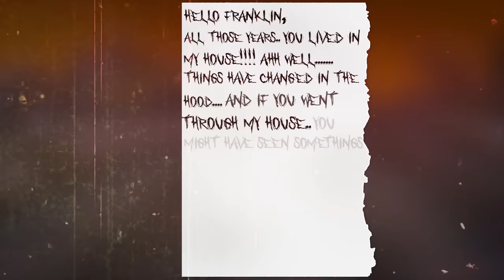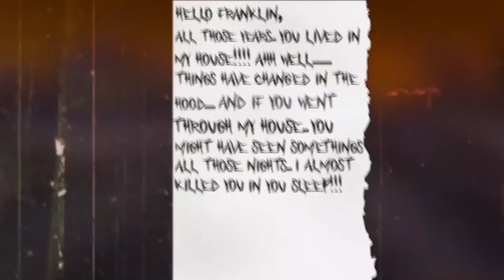What Happened to FRANKLINS AUNT DENISE In GTA 5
Did Aunt Denise just. Do that? In GTA 5?!?!